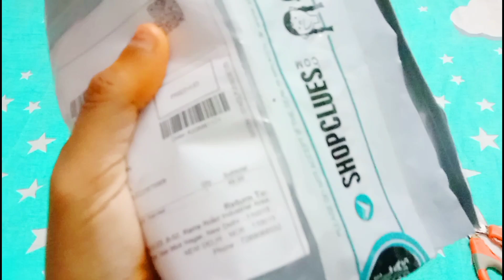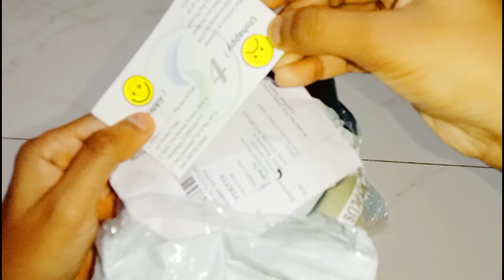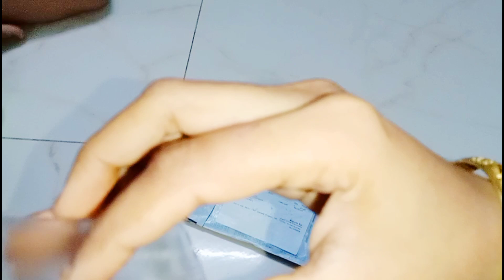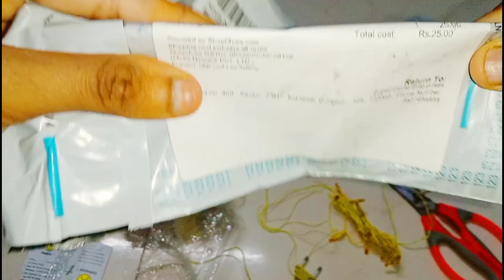Diwali home decor lights haul🔥🔥starts ₹. 25💯💯decoration for kids room😱😱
Decoration light shopping haul under ₹75

Your friend Arisha has invited you to join AJIO. Use invite code ARI5UMG5R to signup and earn 100 AJIO Points. You can also use the following link to join